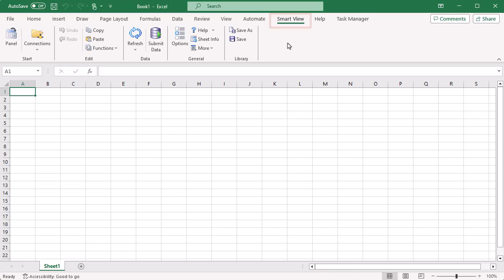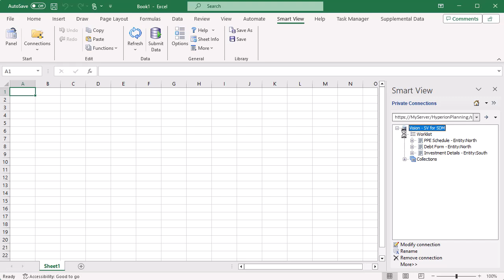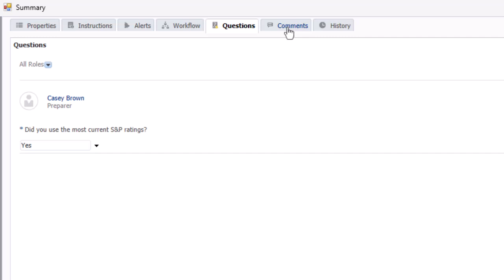Managing Supplemental Data Using Smart View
This tutorial shows you how to create a Smart View connection for Supplemental Data Manager, and then enter and manage supplemental data using Smart View in Microsoft Excel for Oracle Financial Consolidation and Close and Tax Reporting.

Chapters:
0:00 Intro
0:45 Setting Up Smart View in Excel
1:33 Opening the Worklist
1:45 Opening a Form and Entering Data
2:10 Working with the Summary Dialog
2:28 Performing Workflow Activities
2:41 Verifying Results in the EPM Service Application